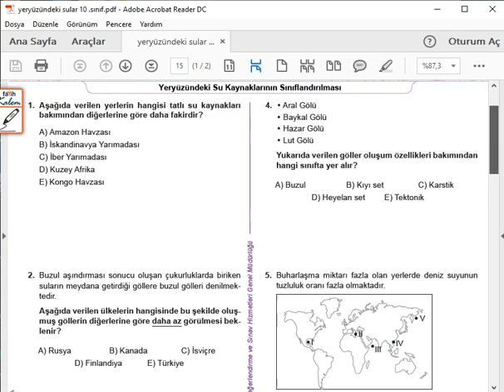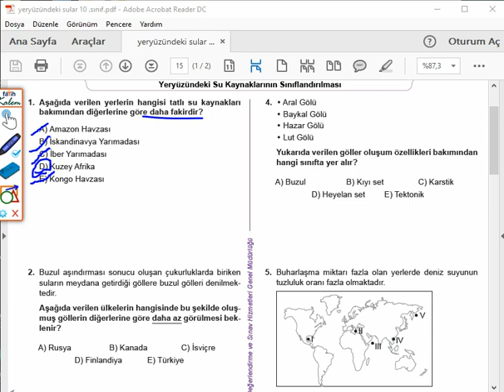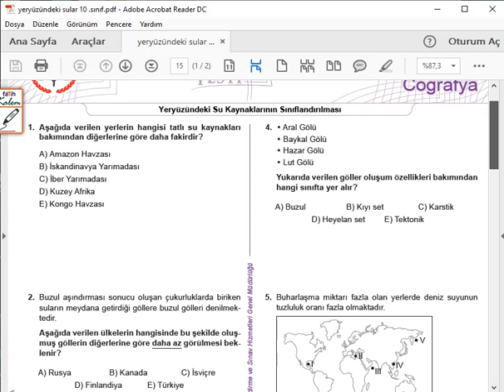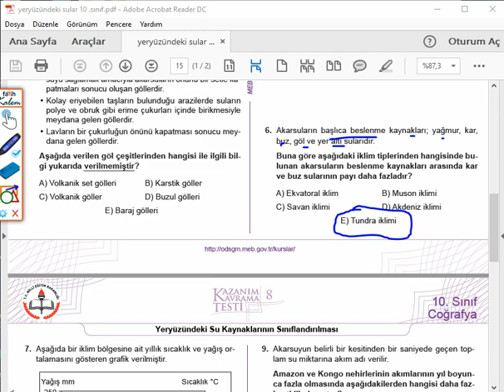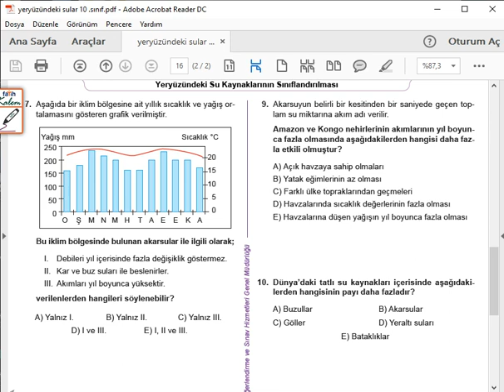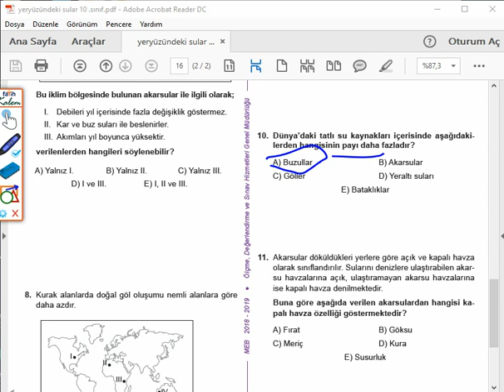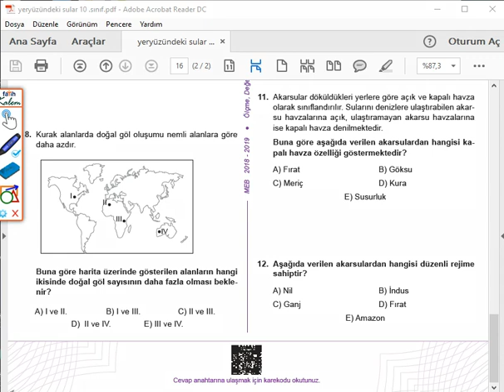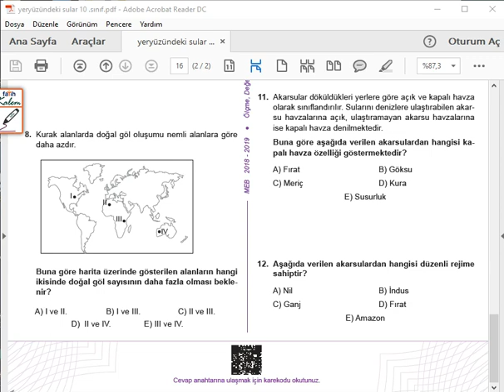Coğrafya (Engin SURAL) Yeryüzündeki su varlıkları 10 . sınıf soru çözümü